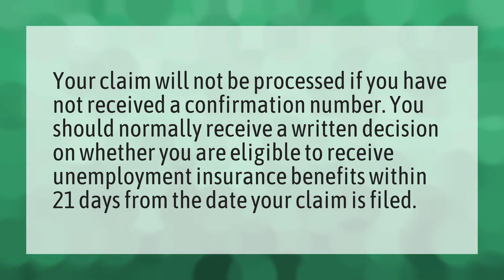How long does it take for unemployment benefits to be deposited in GA?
Unemployment Extension • How long does it take for unemployment benefits to be deposited in GA?